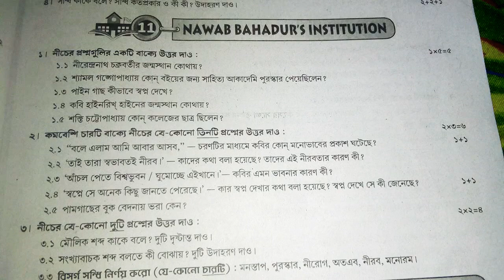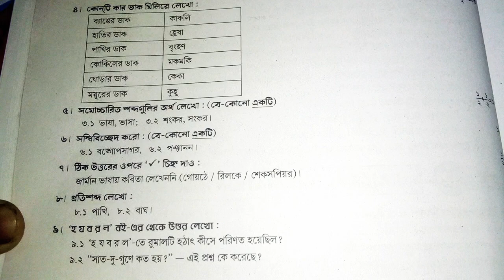Model question paper class 6 Bengali 2020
Model question paper class 6 Bengali 2020.First summative||Model question paper class 6 Bengali 2020.Model question paper class 6 Bengali 2020.||Model question paper class 6 Bengali 2020. First summative.

Hi student👋
Student hope you enjoy this video

Class 6 geography questions paper